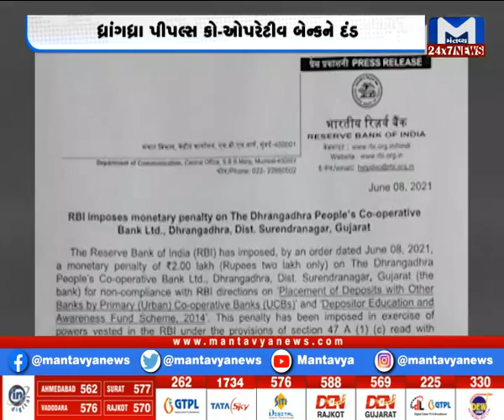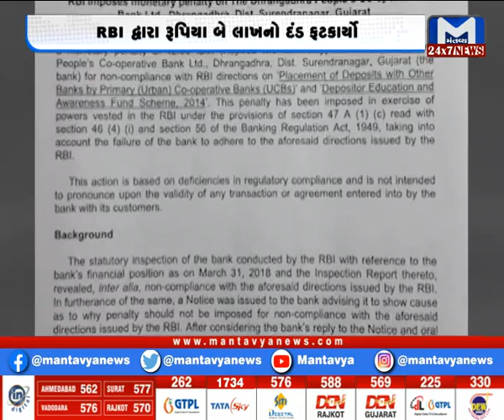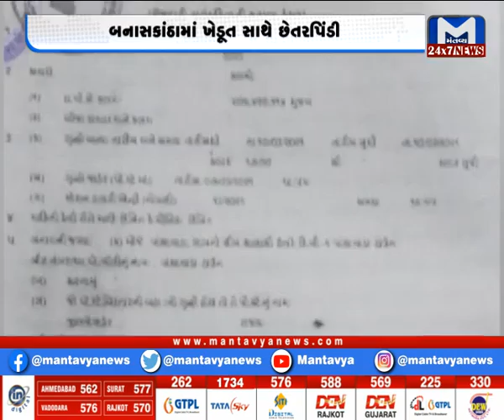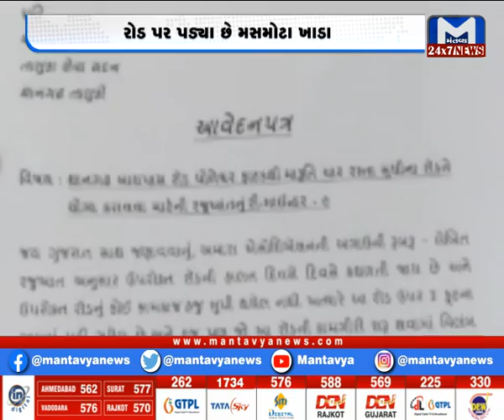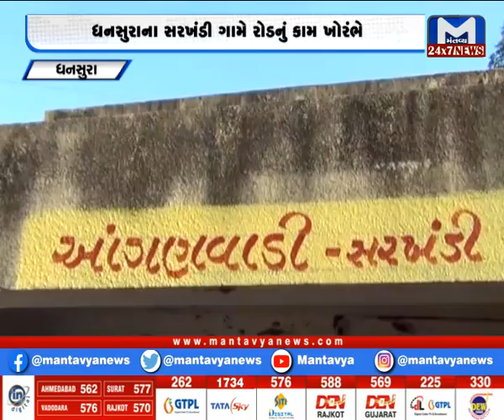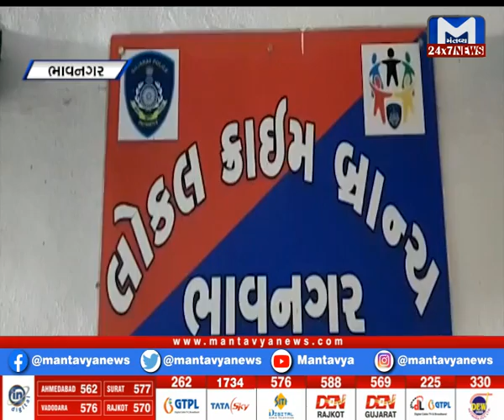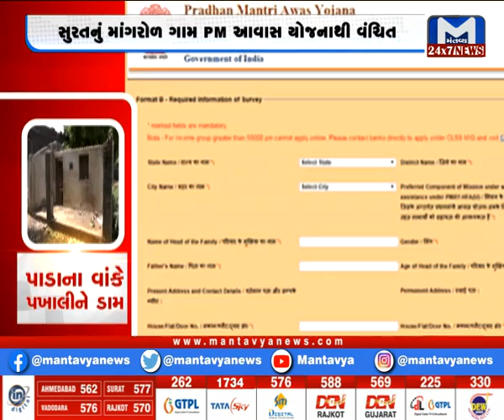Gujarat Roundup (09/06/2021)